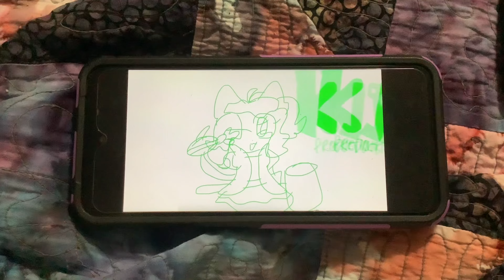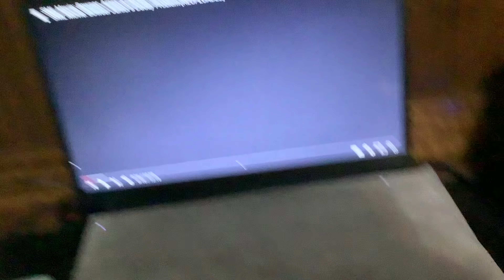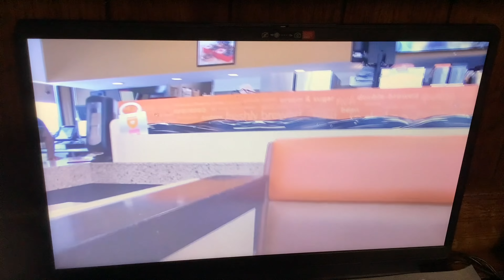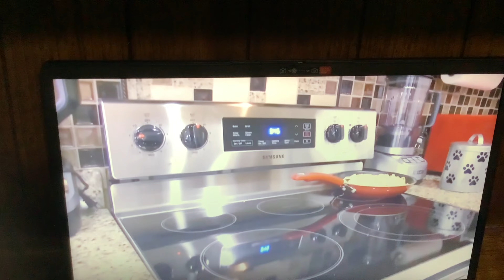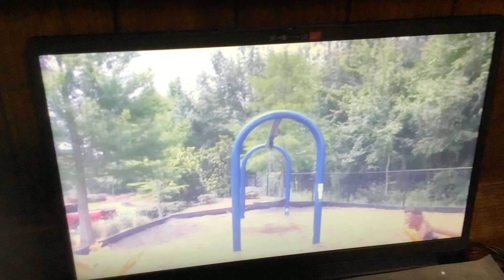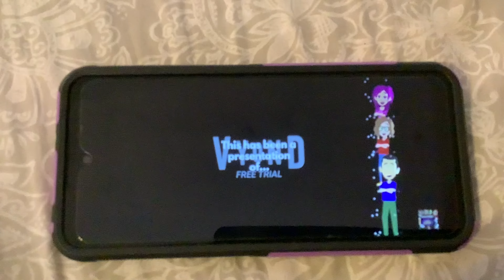Toono This Weekend Reaction Time: Father’s Day Week 2024: SML Movie: Bowser Junior’s Daddy Problem!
In this video, Sugar Daddy (Wynda's dad), Wynda (Alphabeasts), Stanley Griff and Mark Griff are going to react to SML Movie: Bowser's Junior Daddy Problem.